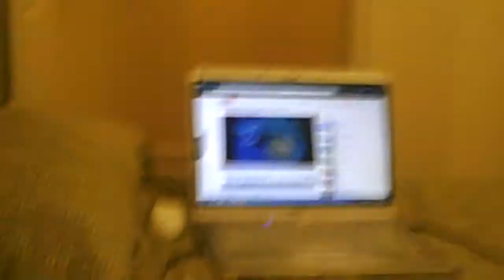Some News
I'm going Home tomorrow and we have fun in orlando for 5 days